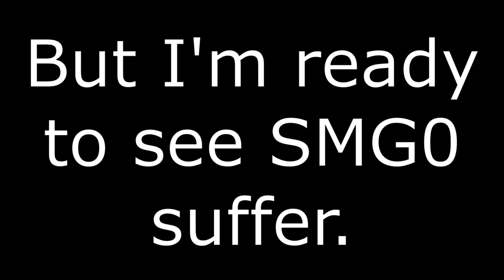SMG4 War Of The Fat Italians 2021 IS TODAY || SMG001's WOTFI 2021 Week FINAL DAY